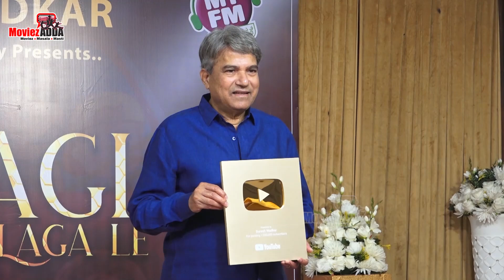Suresh Wadkar And Kumarr Of Studio Refuel Launched 'Ae Zindagi Gale Laga Le' Radio Show